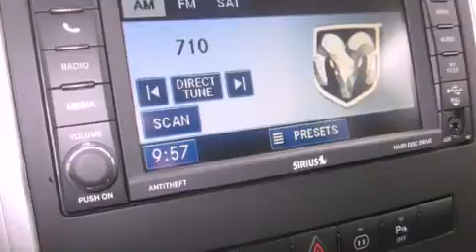2012 Dodge Ram Puyallup WA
Year : 2012

 Make : Dodge

 Model : Ram

 Engine : 5.7L HEMI V8

 Trans . : Automatic

 Exterior : True Blue

 Miles : 25

 Interior : Dark Slate Cloth

 Stock : 151098

 2001 N Meridian

 2012 Dodge Ram Puyallup WA